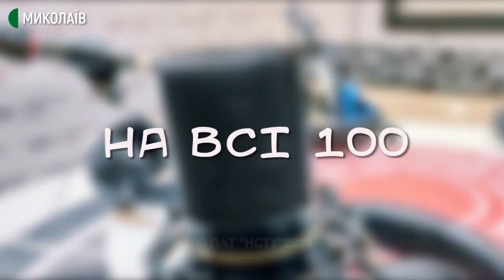11.08.2020. На всі 100. Підбиття підсумків онлайн-конкурсу дитячого малюнка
У програмі "На всі 100" підбиваємо підсумки онлайн-конкурсу дитячого малюнка. Яка мета конкурсу? Скільки учасників долучилось? Що зображували діти? Слухайте у програмі.

Гостя студії: Анна Ганжул – в. о. директора КУ "Агенція розвитку Миколаєва".